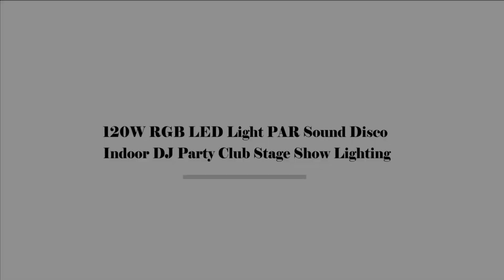𝐏𝐚𝐫𝐭𝐲 𝐋𝐢𝐠𝐡𝐭𝐬 𝐰𝐢𝐭𝐡 𝐑𝐞𝐦𝐨𝐭𝐞 𝐂𝐨𝐧𝐭𝐫𝐨𝐥 | 𝐃𝐣 𝐋𝐢𝐠𝐡𝐭𝐢𝐧𝐠 | 𝐑𝐆𝐁 𝐃𝐢𝐬𝐜𝐨 𝐁𝐚𝐥𝐥 | 𝐇𝐢𝐠𝐡 𝐪𝐮𝐚𝐥𝐢𝐭𝐲 | 𝐧𝐨𝐭 𝐞𝐚𝐬𝐲 𝐭𝐨 𝐝𝐚𝐦𝐚𝐠𝐞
EASILY Controlled by Remote or Professional DMX Controller, 2021 New Style Par Light.
36 x 1W Led Par Light with RGB Smooth Color Mixing Effect for Stage, Party, DJ and Club.
9 function modes to fit for your needs (Static color, Color combination, Color changes, Color fade, DMX, Master-Slave, Sound Activated, Jump Mode, Strobe Mode).The Dual handle design is very stable, you can hang the LED lights on everywhere or make it stand on the floor as you want. The angle is easy to be adjusted with the screws.